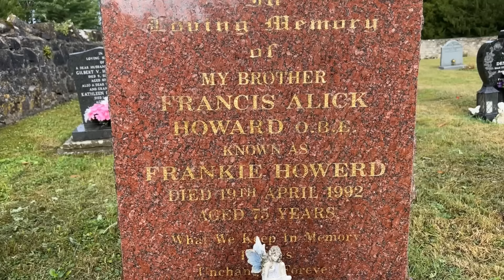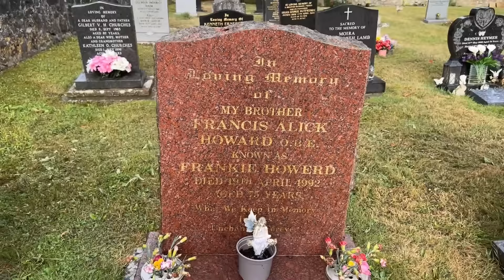Frankie Howerd's Grave - Famous Graves - Carry on Films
Todays Famous Grave visit is to the comedian and Carry on film actor Frankie Howerd.

Francis Alick Howard OBE (6 March 1917 – 19 April 1992),  better known by his stage-name Frankie Howerd, was an English actor and comedian.

Howerd appeared as Francis Bigger, one of the lead characters in 1967's Carry On Doctor.

The success of the film version of Up Pompeii in 1971 saw British exhibitors vote him the ninth most popular star at the British box office that year. He would play versions of the character Lurkio in Up the Chastity Belt (Lurkalot), also in 1971, and Up the Front (Boot Boy Lurk) in 1972.